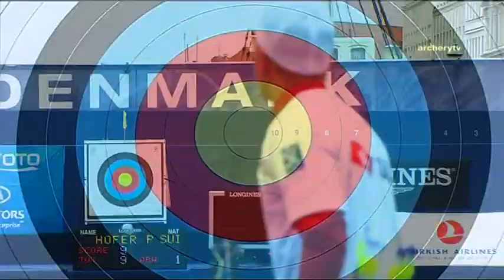Sergio Pagni v Patrizio Hofer – compound men semifinal | Copenhagen 2009 Archery World Cup Final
Compound men's semifinal match between Sergio Pagni of Italy and Patrizio Hofer of Switzerland at the 2009 Archery World Cup Final in Copenhagen, Denmark. Compound archers shoot at a target 50 metres away and the central 10-ring measures just 8cm in diameter.